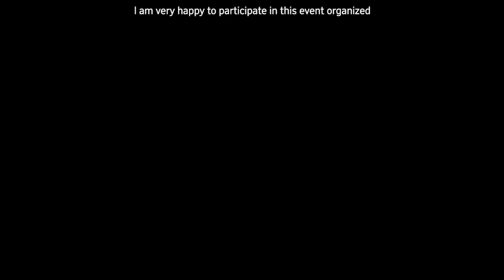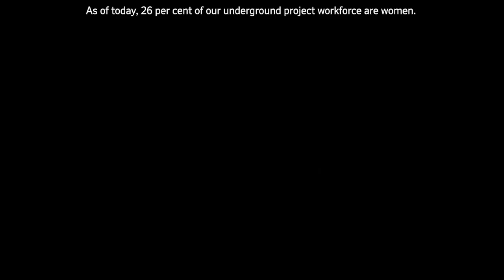Ажилчдын дуу хоолой цуврал: Уул уурхайн салбар дахь эмэгтэйчүүдийн оролцоо